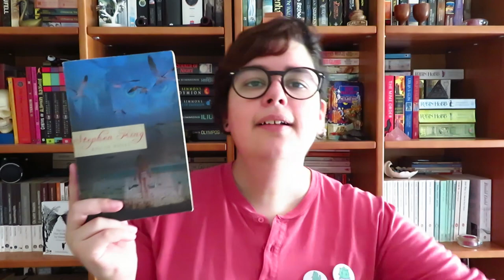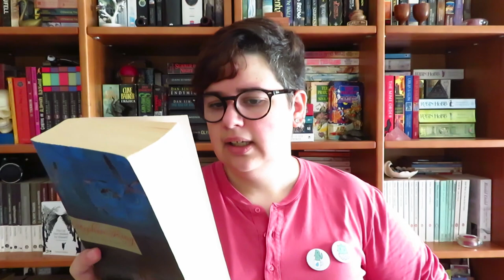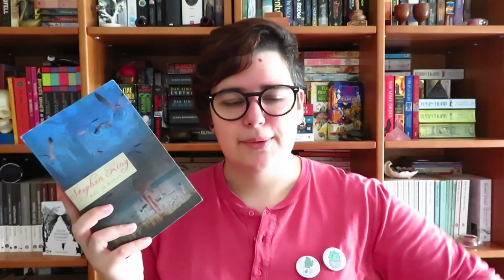OPINIÃO | Saco de Ossos de Stephen King [Bag of Bones]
📚 Saco de Ossos ou Bag of Bones de Stephen King